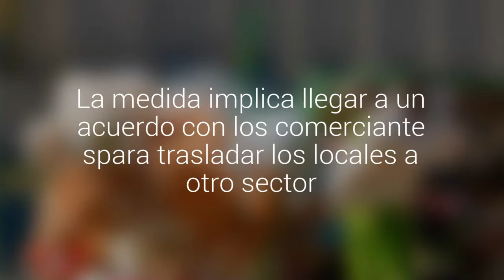Ferias comerciales le dirán adiós al Parque Italia ante el inicio de su remodelación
La obras comenzarán a fines de este mes y mantendrán el lugar cerrado durante ocho meses. La medida implica llegar a un acuerdo con los comerciante spara trasladar los locales a otro sector.